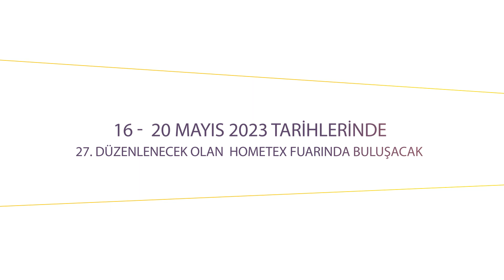16-20 MAYIS 2023 TARİHİNDE 27.si DÜZENLENECEK OLAN HOMETEX EV TEKSTİLİ FUARI ANA SPONSORU DAVİLLO.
Perde ve Ev Tekstili Üzerine Videolu Haber Portalı